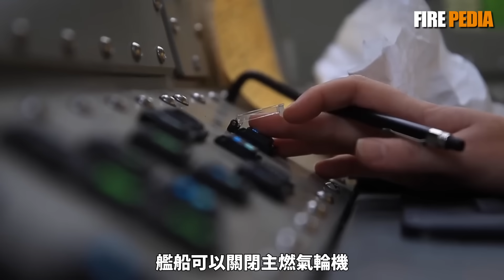美利堅級攻擊艦，抓捕馬杜羅！比法國核航母還大？美軍“閃電航母”美利堅級，到底能不能替代福特級？混合動力、F-35B垂直起降，聊聊未來海戰的“分佈式殺手”。|海軍|火力君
在抓捕馬杜羅的軍事行動中，反而啟用老舊的兩棲攻擊艦？這看似反常的舉動，揭示了美軍對現代戰爭的全新思考。
本期影片，火力君將深入解析美軍現役最新的美利堅級兩棲攻擊艦。這艘排水量 45000 噸、比法國核動力航母還大的巨艦，為何被稱為「戰略詐騙」？它取消船塢、強化航空甲板的激進設計，究竟是為了配合 F-35B 打造「閃電航母」，還是為了應對「反介入」體系下的分佈式殺傷？
從單純的登陸平臺進化為海陸空一體的打擊中樞，美利堅級證明了自己絕非航母的廉價替代品，而是未來大國博弈中不可或缺的戰術王牌。